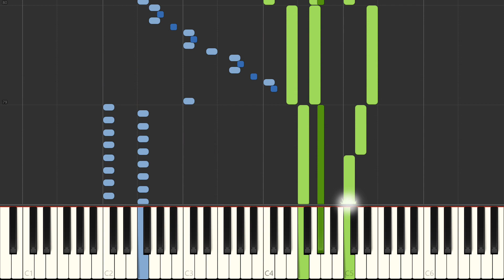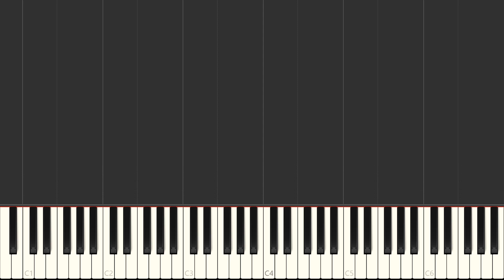Chopin Etudes, Opus 10 1832 No 12 Revolutionary Allegro con fuoco how to play piano tutorial